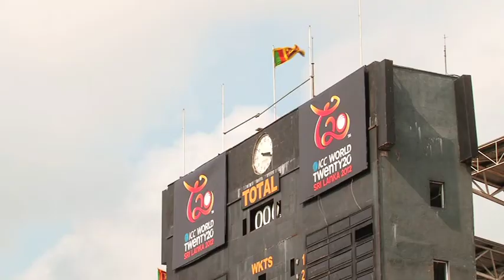SUPER 8s IN COLOMBO